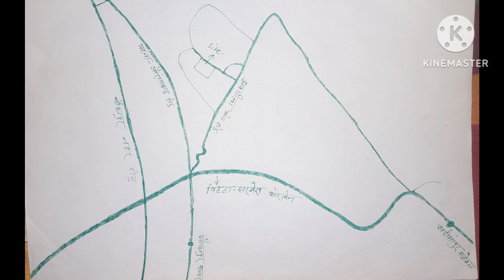Greaterpatna naubatpur investment plot realestate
Total plot -13 khatta
Investment plot
front-150 ft
alang--40 ft
piche road se 100 mitres
BIHTA-sarmeera Maine Road-1.5 km plot distance
Location--abgilla (naubatpur)
Napi 1361 sqft
Final Rate-10  lacper khatta